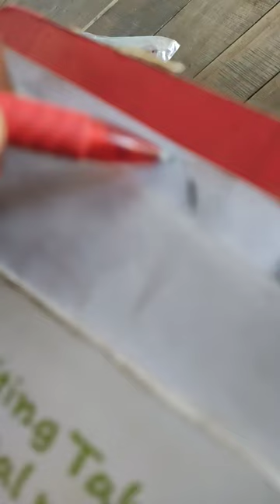art pensil video varal video kmedia 🖼️🖋️💜